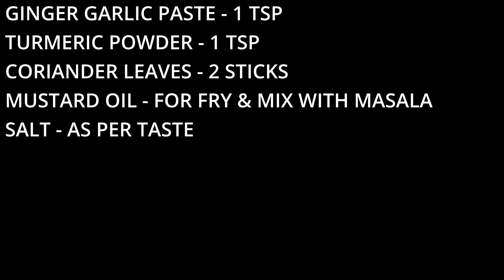CHICKEN TAWA TANDOORI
A quick recipe you can prepare at home with restaurant style and fragnance.

TURKEY TANDOORI CHICKEN POWDER

YOGURT - 100 GMS

CORIANDER LEAVES - 2 STICKS

MUSTARD OIL - FOR FRY & MIX WITH MASALA

Quick to prepare very delicious taste. You will stop going to restaurants.